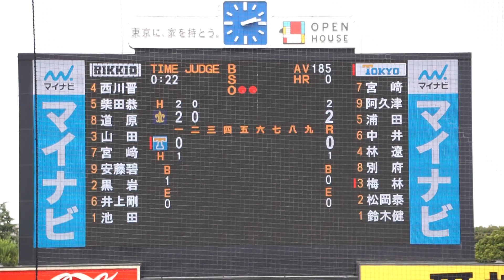2022/10/8(土) 池田陽佑(立教大学) vs 梅林浩大(東京大学) ショートゴロ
六大学野球 2022秋季リーグ戦 2022/10/8(土) 明治神宮球場 立教大学 vs 東京大学 1回戦

2回裏（東京大学の攻撃）
（先発投手）池田
2アウト 梅林 ショートゴロ

【勝投手】池田
【敗投手】松岡由
［球審］上野　［塁審］松永・浅田・杉山　［外審］・

【2022読売 ドラフト2位】2022/10/8(土) 萩尾匡也(慶應義塾大学) vs 尾﨑完太(法政大学) フォアボール
2022/10/8(土) 鈴木健(東京大学) vs 山田健太(立教大学) レフト2ランホームラン（打点2）
2022/8/31(水) 内海優太(広陵高校) 右中間ソロホームラン（打点1）打席(4回表) vs 篠木健太郎(法政大学)